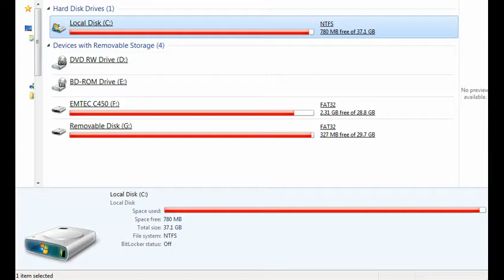Dawayne Carter Killed My Dad Season 5